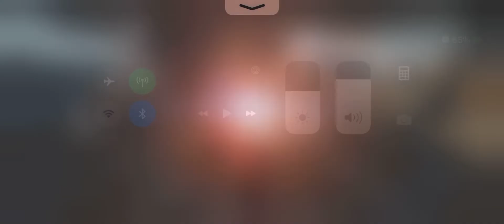Traya v padme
Traya thrawn vs R5-7 padme